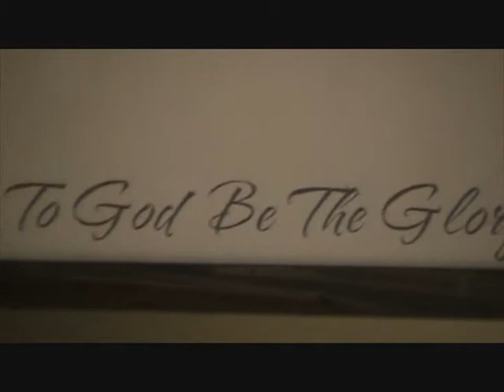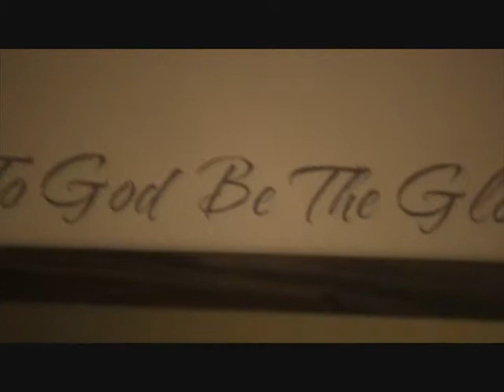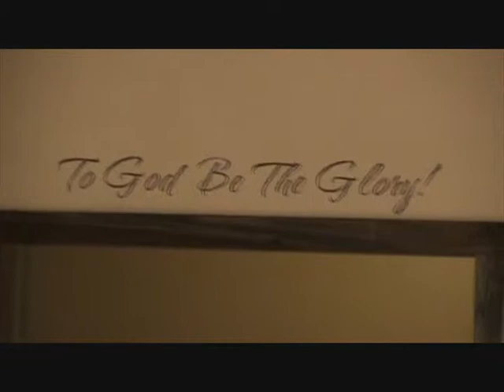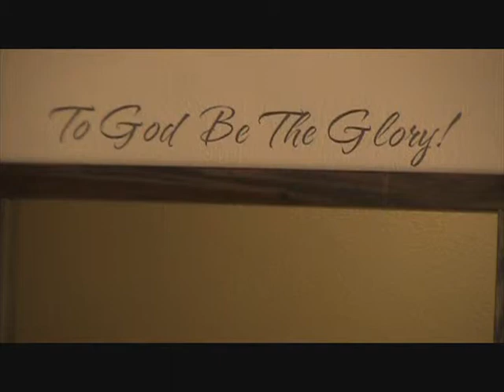Baptism of Michelle Petro & Solid Rock, The Crossing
Baptism of Michelle Petro & Solid Rock
The Crossing
Nineveh, In
CCLI# 3190100